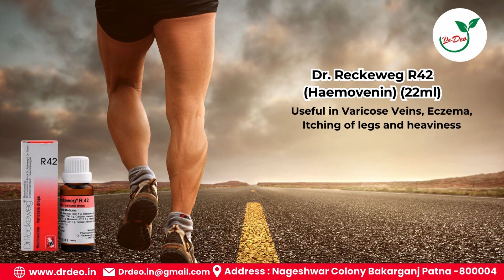Dr. ReckewegR42 Venous stasis,varicose ailments, varicose eczema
Dr. Reckeweg R42 Venous stasis, varicosis and varicose ailments, varicose eczema, inflammation of the veins, choking of the veins in the lower limbs, together with sensation of heaviness and, eventually, eczema and itching.